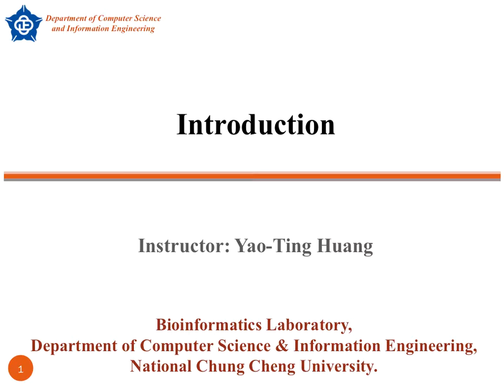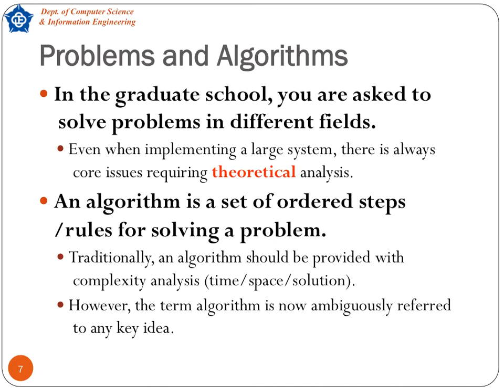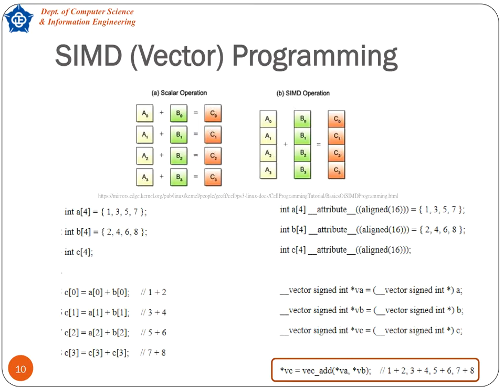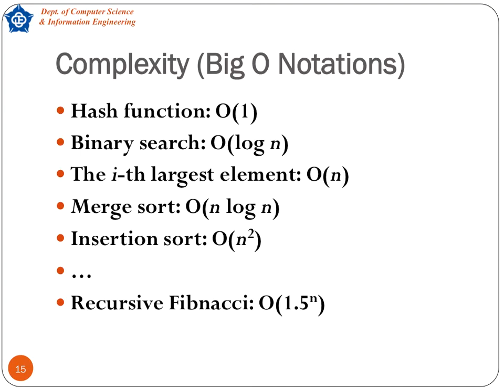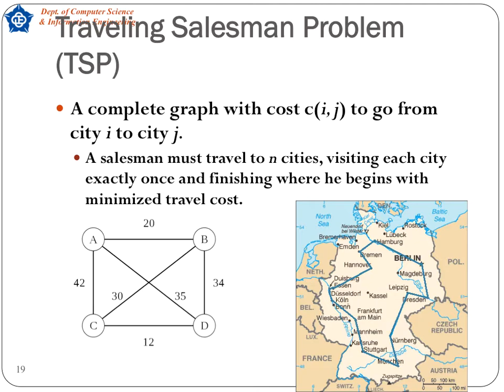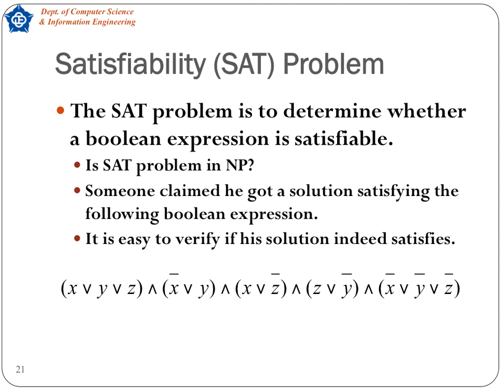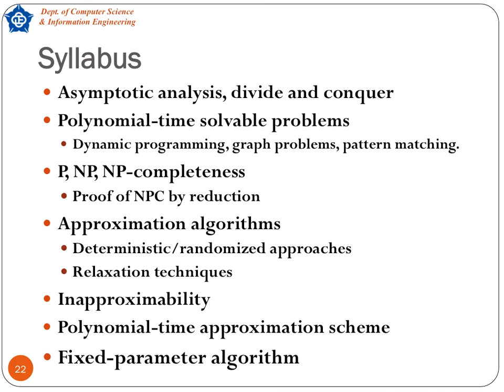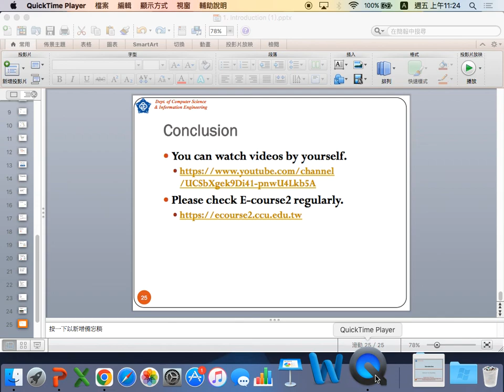CCU Graduate Algorithms 2022 09/16